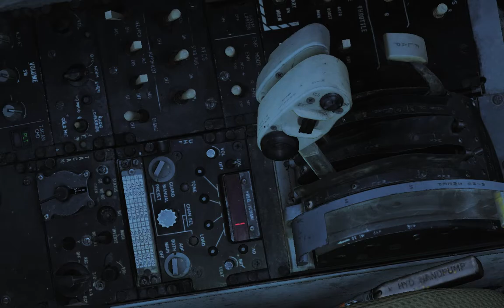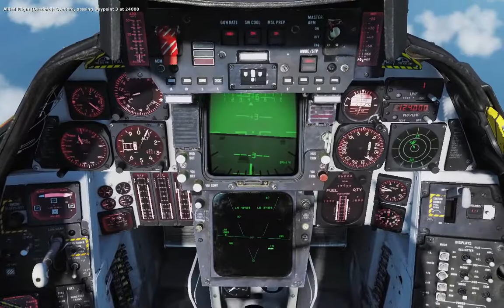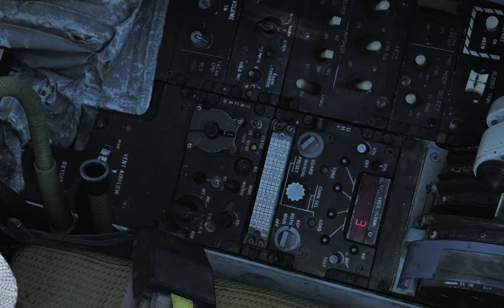Fleet Defense Mission (Full), F-14B Tomcat, DCS, Hardcore Only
For hardcore viewers only. I made a mistake editing the mission. There were two carriers as a result...